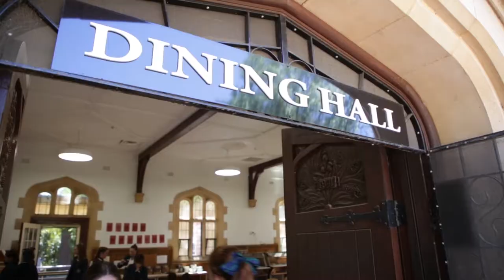The Seymour Experience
Families new to the College in 2019 share their experiences of joining the Seymour community and discuss why Seymour has been the right choice for their daughter.